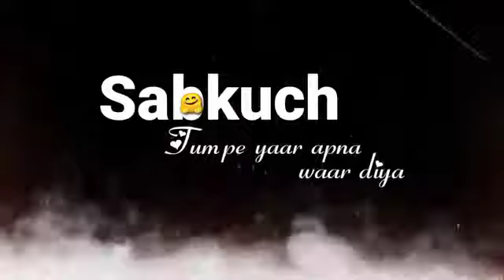maine tumko chaha tumse pyar kiya sab kuch tumpe yaar apna war diya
Maine tumko chaha tumse Pyar Kiya sab kuch apna yaar tum pe vaar Diya WhatsApp WhatsApp status WhatsAppmaine tumko chaha tumse pyar kiya,maine tumko chaha tumse pyar kiya statusstatus boymaine tumko chaha tumse pyar kiya sab kuch tumpe yaar apna war diya
maine tumko chaha tumse pyar kiya sab kuch tumpe yaar apna war diya status
sad whatsapp statusmaine tumko chaha tumse pyar kiya
maine tumko chaha tumse pyar kiya rington
maine tumko chaha tumse pyar kiya status
mini bharti
new version
paradeshi mere yaara new version
paradeshi mere yaara status
pardeshi mere yaara
pardesi pardesimaine tumko chaha tumse pyar kiya
maine tumko chaha tumse pyar kiya ringtone
mini bharti
pardeshi mere yaara
pardesi song
rembo mini bharti
sad whatsapp statusstatus boyarijit singh
hindi songs
maine tumko chaha tumse pyar kiya female version
maine tumko chaha tumse pyar kiya song
maine tumko chaha tumse pyar kiya whatsapp status
new version
pardesi pardesi
pardesi pardesi jaana nahi
udit narayan songsarijit singh
hindi songs
maine tumko chaha tumse pyar kiya remix
new version
pardesi pardesi
maine tumko chaha tumse pyar kiya whatsapp statushindi songs
new version
pardesi pardesi
udit narayan songsarijit singhhindi songs
maine tumko chaha tumse pyar kiya song status
maine tumko chaha tumse pyar kiya status song
new version
pardesi pardesi
pardesi song
hindi songs
new version
pardesi pardesi
pardesi song
udit narayan songsmaine tumko chaha tumse pyar kiya female version
pardeshi mere yaara
pardesi song
pardeshi mere yaara
pardesi songmaine tumko chaha tumse pyar kiya song status
pardeshi mere yaara
pardeshi mere yaara
pardeshi mere yaara
pardesi song

maine tumko chaha tumse pyar kiya status song,maine tujhko chaha tumse pyar kiya